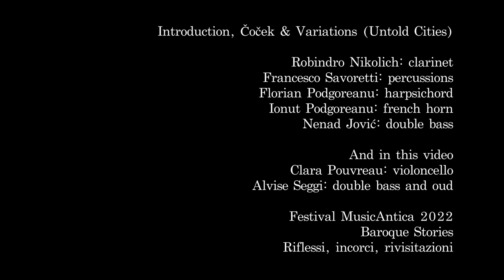Ars Vulgaris - Introduction, Čoček & Variations (Untold Cities)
Introduction, Čoček & Variations

ARS VULGARIS
  : Untold Cities (Satelite K)

This song is our humble tribute to the centuries-old exchanges between Venice and the ports of the Adriatic.

This chochek, also called Čoček of Happiness, is a dance performed by the Roma people.

With this unique interpretation, Ars Vulgaris pays homage to Roma music and the Venetian Baroque period.

Robindro Nikolich Mukherjee  : clarinet
Florian Podgoreanu   : harpsichord
Ionut Podgoreanu  : french horn
Nenad Jović  : double bass
Francesco Savoretti   : percussions
​​​​​​​Yehosuá Escobedo   : percussions

Clara Pouvreau   : violoncello
Alvise Seggi  : double bass and oud

Festival MusicAntica 2022
Baroque Stories
Riflessi, incorci, rivisitazioni

Video: Panambí Productions
Label: Satelite K